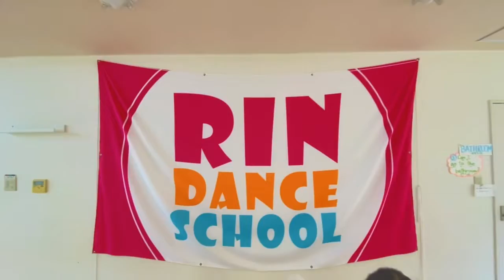TWICE / Dance The Night away dance cover RIN DANCE SCHOOL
dance cover
RIN DANCE SCHOOL

■■RIN DANCE SCHOOL■■

【Address】
〒465-0093
名古屋市名東区一社二丁目78番地
EXCREAissya